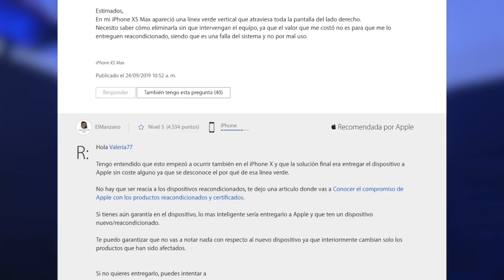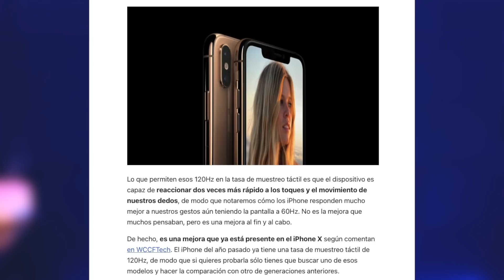EL IPHONE QUE MAS VALE LA PENA COMPRAR para FREE FIRE MAX